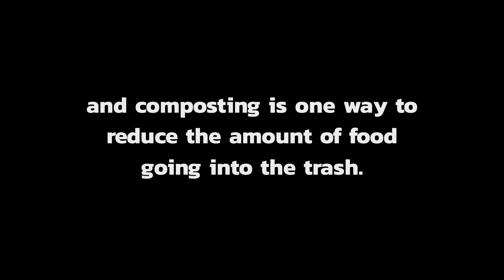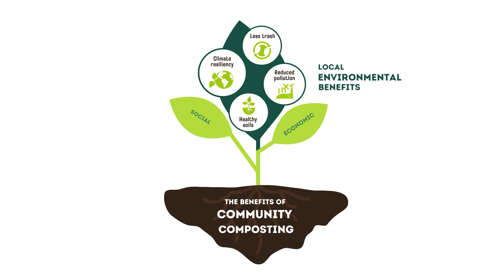Environmental Benefits of Community Composting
This video features the voices of community composters and footage of their work and composting operations, to help increase awareness of the environmental benefits of composting and to inspire and educate those who are interested, including community organizations, local and state governments, farms, schools, faith-based organizations, entrepreneurs, and others.

Community composting is often left out of the conversation around developing and supporting composting infrastructure and access. As state and local governments expand and develop organic waste management plans and implement landfill bans, EPA wants to encourage community composting as it provides unique social, environmental, and economic benefits.

EPA would like to acknowledge the support from the Institute for Local Self Reliance in the development and creation of this video.